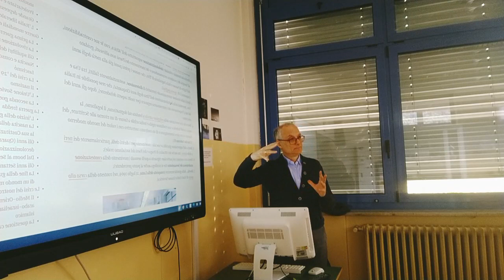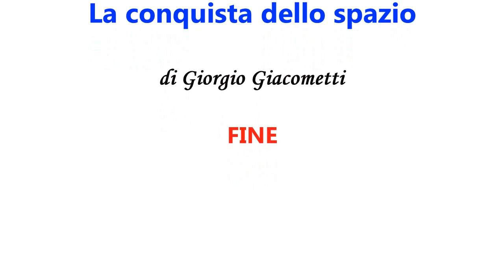La conquista dello spazio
Gli anni Sessanta del Novecento sono anche segnati dalla corsa allo spazio delle due superpotenze mondiali. Se questa competizione aveva certamente anche ragioni militari e di prestigio politico, essa esprime tuttavia la straordinaria fiducia nel progresso scientifico che contraddistingue quest'epoca, culminata nello sbarco dell'Uomo sulla Luna.